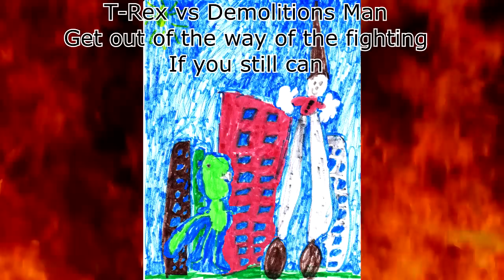Victor Snow - T-Rex vs Demolitions Man - Official Lyric Music Video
Based on characters created by Alaric Snow
Art, sound effects, and ending vocals by Alaric Snow
Music, video, and production by Victor Snow